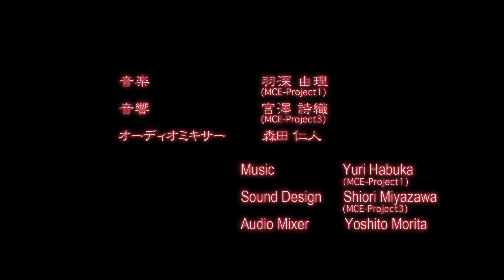About the girl (Saya FUKASE)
「About the girl」

1st Year Work 2010, Tokyo University of the Arts, Graduate School of Film and New Media, Department of Animation

Director：Saya FUKASE
Sound Design：Siori MIYAZAWA
producer : Takehito DEGUCHI

Synopsis：
An old man is trying to create a girl out of his memories. Little by little the doll is being made and given a physical body of machinery parts. The old man makes her as a pure creature, but she denies her identification. The doll demolishes herself, saying, “This is not Me!”